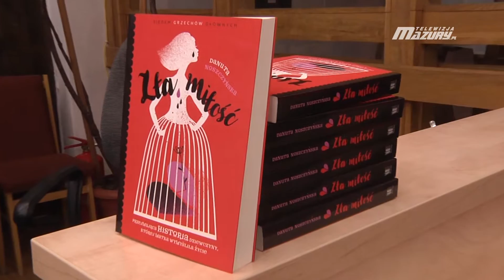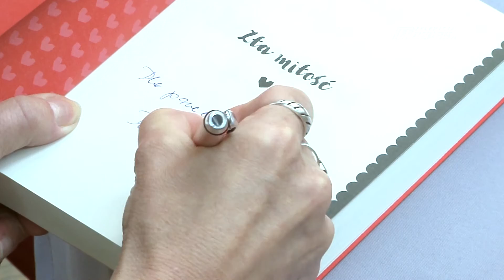SPOTKANIE AUTORSKIE Z DANUTĄ NOSZCZYŃSKĄ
Miejska Biblioteka Publiczna w Ostródzie oficjalnie rozpoczęła rok kulturalny. Tegoroczna inauguracja była wyjątkową gratką dla miłośników współczesnej literatury obyczajowej ponieważ gościem ostatniego spotkania autorskiego była Danuta Noszczyńską - wyjątkowo popularna autorka tzw. literatury kobiecej.